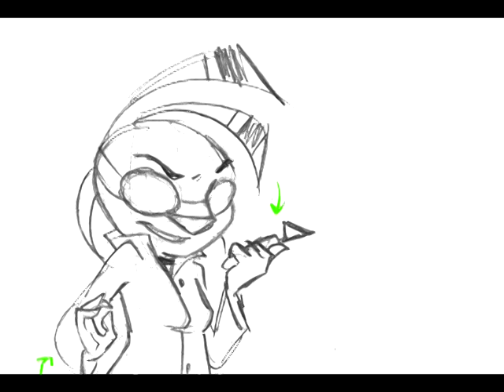KiLA iLO mock theatrical trailer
Song: Feed My Frankenstein by Alice Cooper. I have no rights to the song and am not profiting from the video.